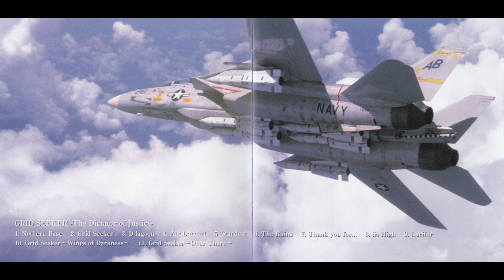Grid Seeker The Dictator Of Justice Music - Stardust